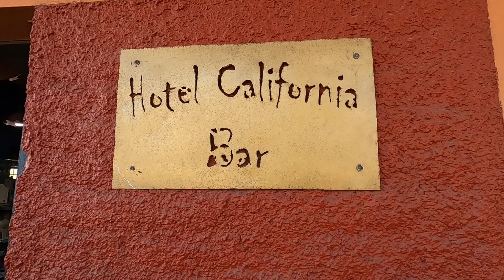Is the Hotel California A Real Hotel?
Check out the travel cards I use.  If you're from the US, maybe they will work for you.  Plus, I receive a few miles for sending them a new customer.  If the card is a good fit, I thank you for using my link.

It's very important to have Mexican Car Insurance.  Your US policy will often times not be enough.  Protect yourself and use Baja Bound.  Here's my link at no extra cost to you.
‹a href=" Bound Mexican Insurance‹/a›

I'm out exploring Bangkok and other cities in Thailand. Also, many side trips in SE Asia and beyond. Saving money as an expat. Bangkok streets, amazing food and music. Hanging out in Thailand with digital nomads and other retired people. Meeting people from all over the world. Hopefully you'll get an idea of the perfect area in Thailand for you. thailand, sukhumvit, bangkok, expat living